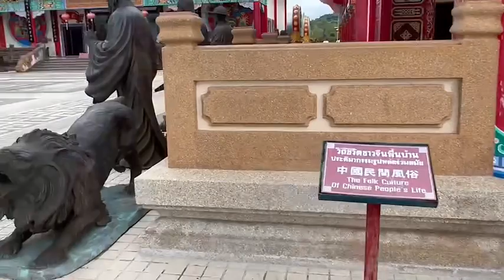Viharnra Sien - Shrine | Chinese style | Chonburi Thailand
It’s a museum and shrine designed in the style of a royal Chinese temple , located near Wat Yansangwararam in Pattaya, Chonburi.

Whole video shot on iPhone 13 Pro Max